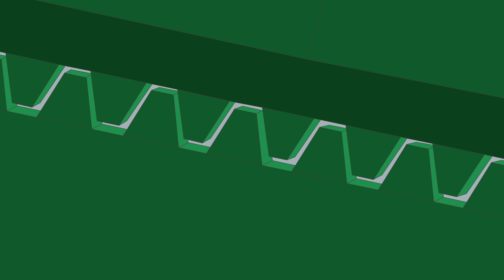Magie Jumelle | Les Nouvelles Aventures de Caillou | Caillou en Français